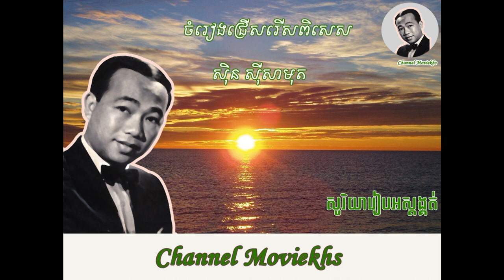sin sisamuth ស្តាយដួងតារាស៊ិន ស៊ីសាមុត